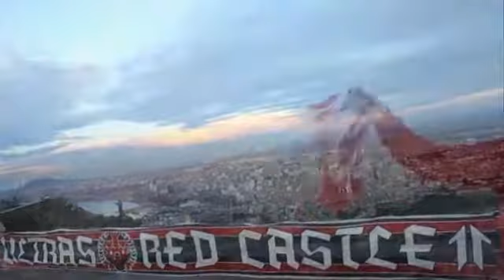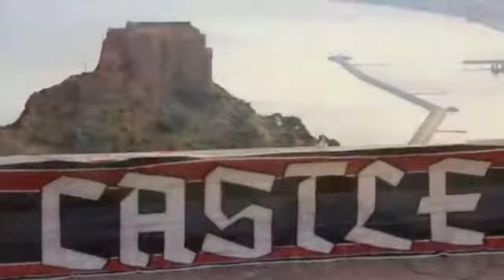new song Ultras RedCastle __الـمـولـودية للـمـمات